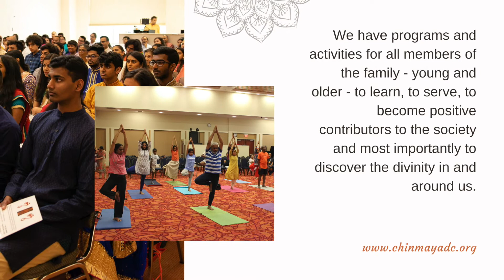Welcome to CMWRC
We are Chinmaya Mission Washington Regional Center. We invite you to tour our house of worship.

The emblem epitomizes our mission and service. In the light of knowledge and wisdom, embracing ethical values, one can discover the TRUTH for themselves.

We have programs for all members of the family - young and older, to learn, to serve, to become positive contributors to the society and most importantly to discover the divinity in and around us.